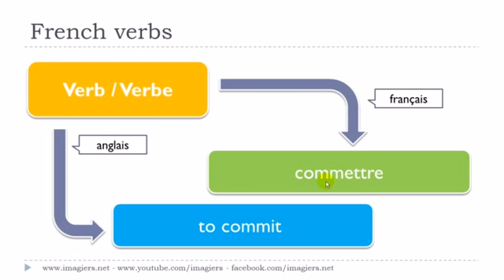French lesson # Le verbe # commettre